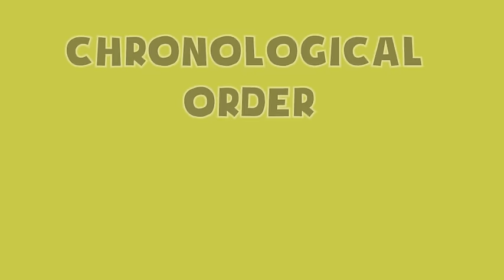Chronological Order - Sequence of Events- Language Arts K-5 Song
This song will help your kids learn about and remember the concept of Chronological Order, or the sequence of events, using words like first, then ,last.
It's a great way to practice and learn time and order words! Chronological order means that the story moves through time in a logical way and this songs show a few examples of exactly that!
You can use time and order words in your next story!

There are so many reasons to use Rock 2 the Core in the classroom and at home!

Positive Learning Environment

Using R2C can create a positive, energized, and engaging classroom environment. R2C songs foster a love of learning and add an element of fun while teaching Common Core aligned academic content.

Reach Different Types of Learners

Rock 2 the Core engages learners in auditory, visual, and kinesthetic modalities. Many students are able to retain information more quickly when multiple modalities are integrated. Learning content through music can help reach students that have learning disabilities, speech issues, and emotional disturbances. English learners are also shown to benefit greatly from learning vocabulary through music. Singing along gives all students a chance to participate without fear of judgement.

Teacher Enjoyment

In initial studies, using Rock 2 the Core in the classroom has shown to increase student growth in content areas as well as dramatically increase teachers’ enjoyment of teaching math and language content. Happy teachers create happy students!

Rock 2 the Core gives you and your students easy-to-learn, standards-aligned songs and videos for grades K-5. Developed BY teachers -- FOR both teachers and parents -- to engage and inspire your students. We are committed to increasing their level of understanding and retention by making learning fun!